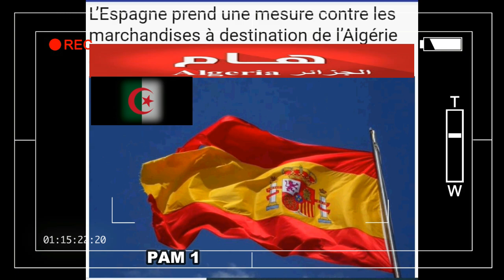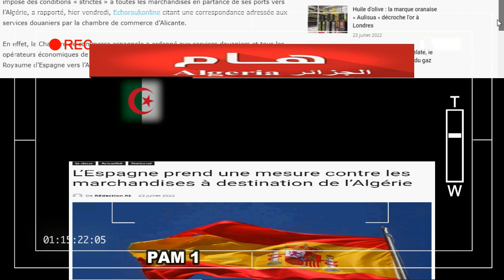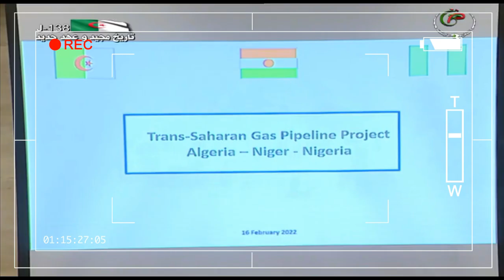V21- Algerie Espagne : Mesures douanières commerciales اسبانيا : ضريبة إسبانية على السلع الجزائريية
Algerie Espagne : Mesures douanières commerciales
   ندعوك للإشتراك في قناتنا مع تفعيل زر الجرس لكي يصلك جديدنا دائم